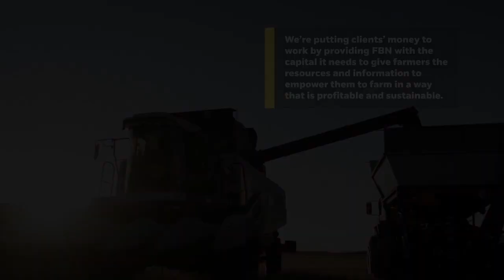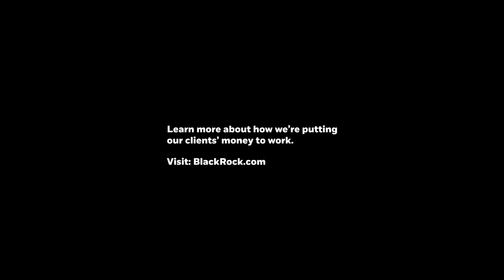Putting Clients' Money To Work | Farmers Business Network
In the U.S., we’re putting our clients’ money to work by providing Farmers Business Network with the capital it needs to achieve its farmers-first vision. FBN empowers farmers to run healthier and more sustainable businesses by providing access to innovative technology.